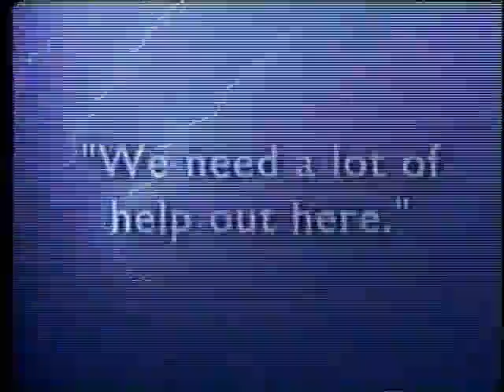Weather Channel 'Storm Week' promo (2001)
Copyright The Weather Channel.